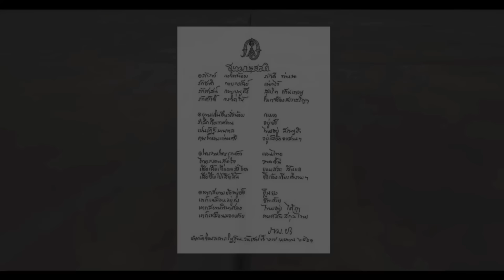ท้าชนทหาร ! เบื้องลึก รัฐบาลตั้งฐานต้านรัฐประหาร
Line  : vihok001